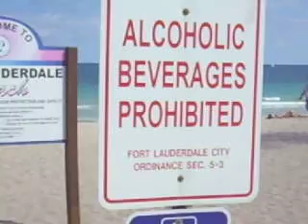The Ft Lauderdale Beach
Walking Tour of the Beach